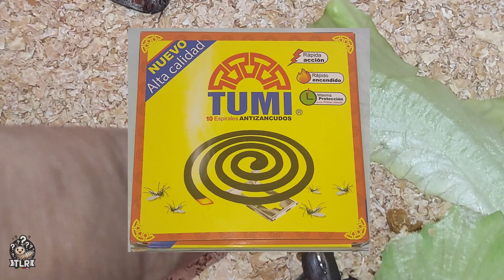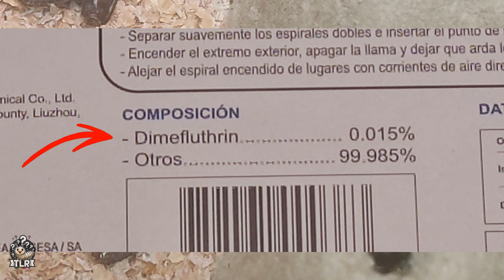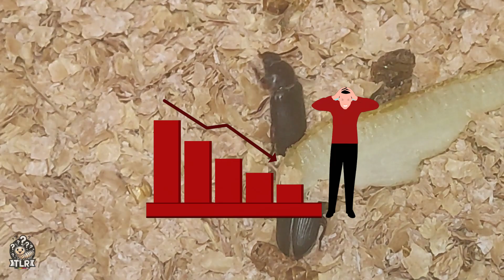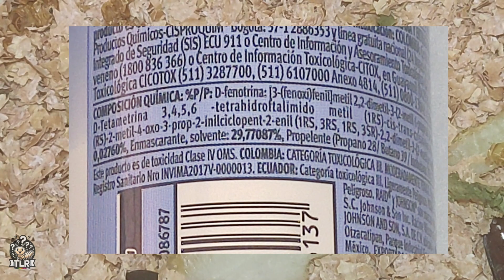¿Por qué tus TENEBRIOS MUEREN de forma Inexplicable? | No cometas ese error☠️☣️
Si te haz dado cuenta que en tu colonia de Tenebrio molitor , muchos de ellos han muerto de manera repentina e inexplicable y no sabes ¿por qué?, entonces acompáñanos en este video para que lo descubras.

¡Sumérgete en un 🌑 oscuro misterio mortal que amenaza la supervivencia de tus preciados tenebrios! En este inquietante video, desentrañaremos el enigma detrás de las misteriosas muertes que están diezmando tus queridos escarabajos. ¿Por qué están pereciendo tus tenebrios de forma tan súbita e inexplicable? ¿Qué fuerzas ocultas están conspirando en tu caja de cría?

Exploraremos a fondo las posibles causas, desde el mal uso de insecticidas hasta oscuros secretos ambientales que podrían estar afectando a tus pequeños compañeros. Con entrevistas a expertos en el campo y análisis detallados, te llevaremos en un viaje fascinante hacia el corazón de este misterio mortal.

¿Estás listo para descubrir la verdad detrás de las sombras que acechan a tus tenebrios? Únete a nosotros mientras desentrañamos este enigma y desvelamos los secretos que podrían salvar a tus preciados escarabajos. ¡No te pierdas este emocionante y crucial episodio que podría cambiar el destino de tu colonia de tenebrios para siempre! 🔍🔦🐞